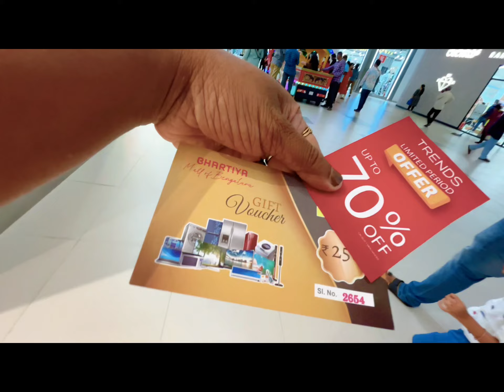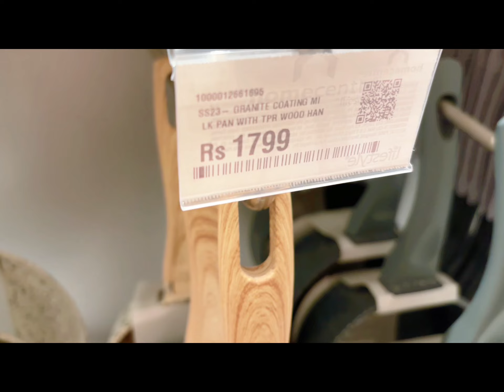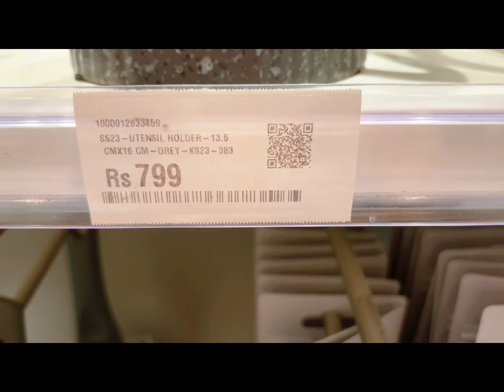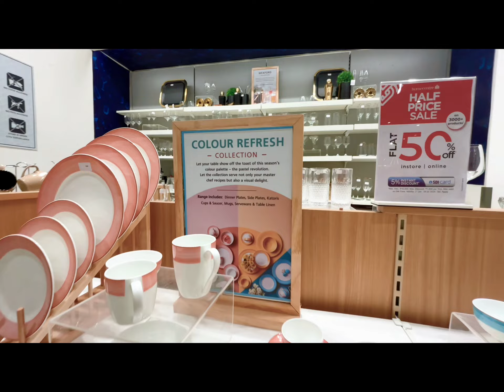A weekend evening-Day in my life